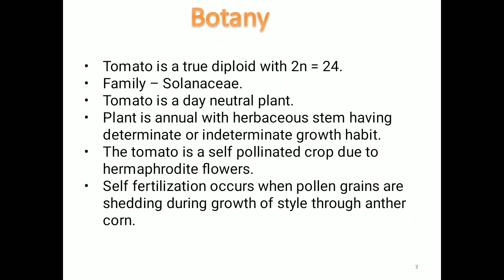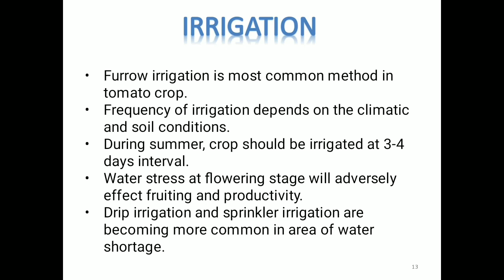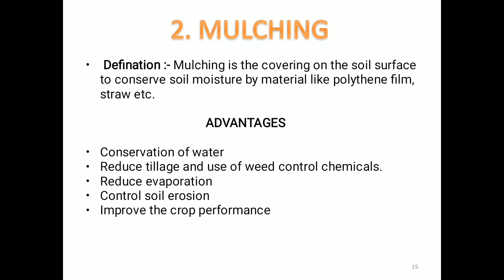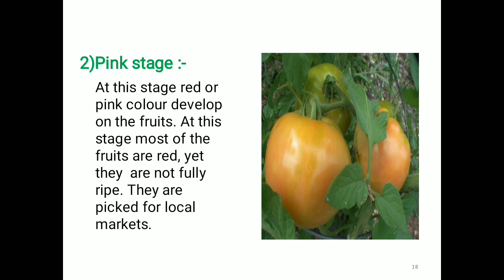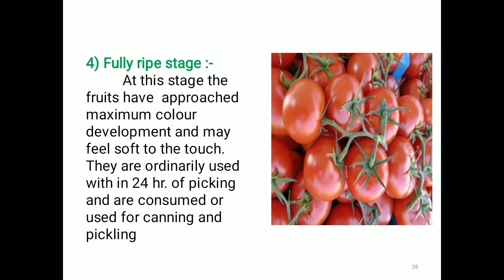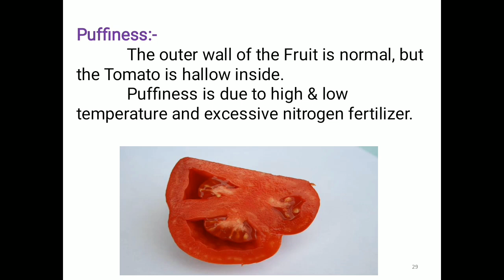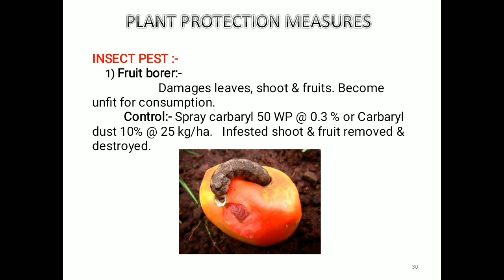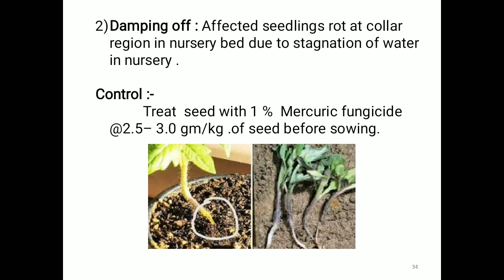टमाटर या पिकाचे संपुणँ व्यवस्थापन(Tomato crop full management)